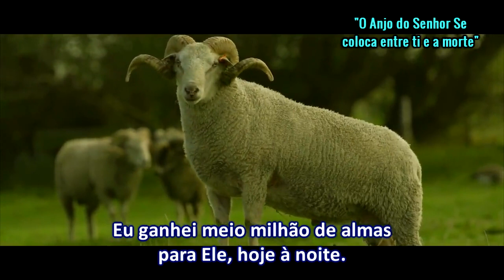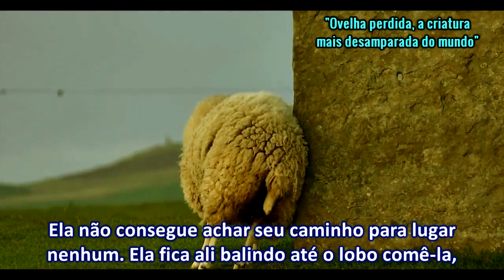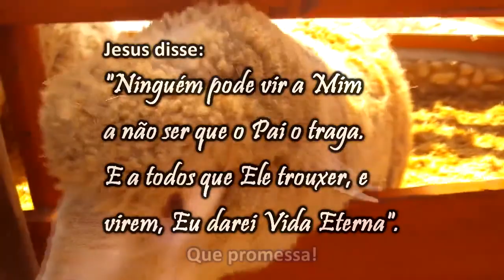Como Ovelhas Indefesas - Ir. William Branham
"Não tente dirigir Deus. Deixe Deus dirigir você. Está vendo? Somos nós que devemos ser dirigidos. Acho que é por isso que Deus nos comparou com ovelhas."

REDENÇÃO EM PLENITUDE, EM REGOZIJO - 1954

Redenção pelo poder! E então, quando o inimigo estava para atacá-los, a grande Coluna de Fogo sobrenatural se levantou de Israel, chegou aqui e colocou-se entre eles e a morte.
62 Deixe isto infiltrar por alguns minutos. Podem ver do que estou falando? [A congregação diz: “Amém”. - Ed.]
63 Agora, para cada crente, filho de Deus nascido de novo, quando a morte chega furtivamente à porta, prematuramente, o Anjo de Deus se coloca entre você e a enfermidade. Agora, se você deseja correr diretamente para ela, é problema seu; mas você não precisa. Está vendo? Ele está entre você e a morte.
64 Há vinte e três anos atrás, no Hospital Judaico, o Dr. Morris Fletcher me deu três horas; um dos seus melhores cirurgiões aqui da cidade, me deu três horas de vida. Estou vivendo, hoje à noite. Aleluia! Por quê? Através de graça não merecida, o Anjo de Deus se colocou entre mim e a morte, para me proteger, e eu O aceitei. E em gratidão, pela graça de Deus, eu ganhei meio milhão de almas para Ele, hoje à noite.
65 Oh, como Deus sabe fazer as coisas, se apenas seguirmos. Não tente dirigir Deus. Deixe Deus dirigir você. Está vendo? Somos nós que devemos ser dirigidos. Acho que é por isso que Deus nos comparou com ovelhas.
66 Você já viu uma ovelha perdida? Ora, ela é a criatura mais desamparada do mundo. Ela não consegue achar seu caminho para lugar nenhum. Ela fica ali balindo até o lobo comê-la, ou ela morre ali. Ela não consegue achar seu caminho de volta.
67 E assim é, que, quando um homem está perdido, ele fica completamente desamparado. Não há nada que se possa fazer. Deus, através da graça, tem que guia-lo a Cristo. Jesus disse: “Ninguém pode vir a Mim a não ser que o Pai o traga. E a todos que Ele trouxer, e virem, Eu darei Vida eterna”. Que promessa!
68 Oh, eu gostaria de poder fazer que cada pessoa aqui, que isso penetrasse bem abaixo da quinta costela do lado esquerdo, até atingir o âmago do coração. Você veria pessoas simplesmente se levantarem, com todos os tipos de enfermidades pairando sobre elas, sair deste edifício, regozijando, recusando te-las. Aleijados andariam simplesmente tão normais quanto possível. Eles recusariam saber qualquer outra coisa. Está vendo?
69 Você está assustado. Você está com medo de começar. Você está esperando Deus descer e tirá-lo. Não é assim que Deus faz. É você quem tem de dar o passo. Ele dá a promessa, e diz: “Vamos”, então você segue.